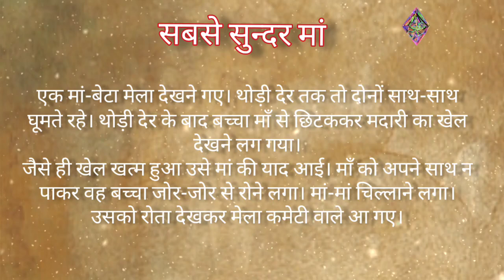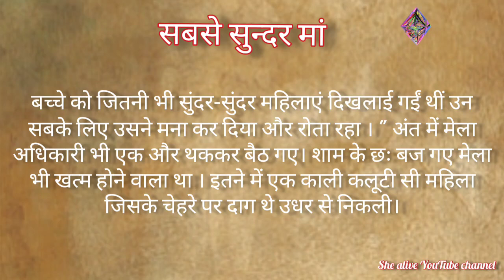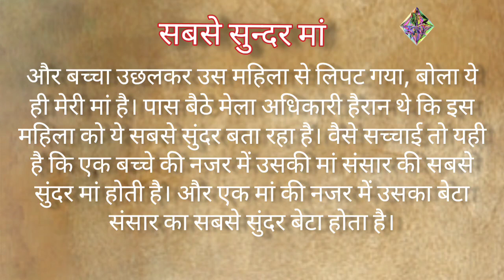Maa Ki Mamta | माँ की ममता | Emotional Story | Garib Maa Ki Mamta | Hindi Story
Maa Ki Mamta || Emotional Story | Garib Maa

Welcome to the "She alive Youtube Channel.